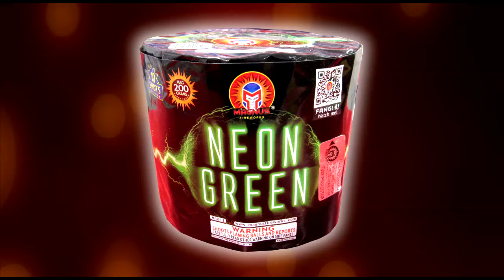350 Neon Green